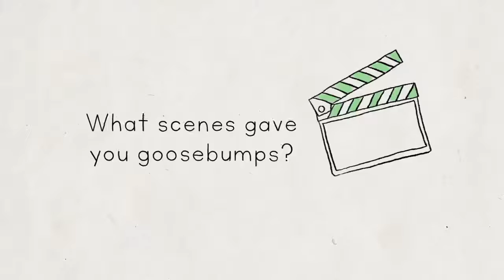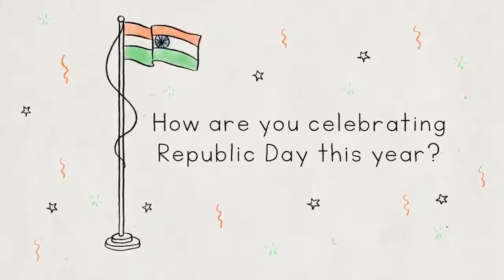HappyRepublicDay2021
we know this Republic Day is slightly different
from the ones we re used to so we go
to take us with them on a walk down

memory lane!